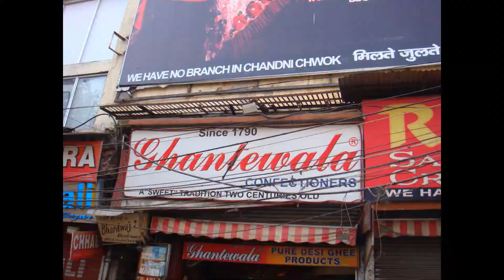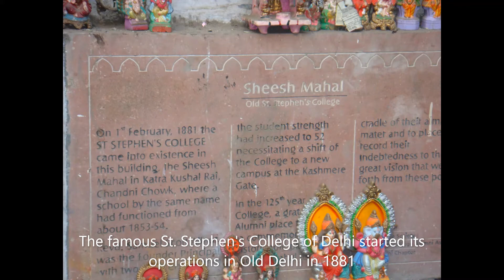Old delhi walking tour | Chandni chowk walking tour | Delhi 6 walks | Digambar Jain Lal Mandir Delhi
Old Delhi walking tour also known as Chandni chowk walking tour shows the sites of the old Mughal Capital also known as Shahjahanbad till 1857 as it was setup by Shah Jahan in 1639. This Delhi 6 walks or Old Delhi walking tour covers the famous places including the Digambar Jain Lal Mandir Delhi, the Red Fort built by Shah Jahan in 1639 & now used by Indian Prime Minister to address the nation on Independence Day. The Chandni Chowk walking tour also includes Old Havelis of Chandni Chowk like Haveli Dharmapura & other Havellis of Old Delhi, old Mughal period shops that are centuries old,  Digambar Jain Lal Mandir Jain Temple (Lal Jain Mandir Delhi), St. Stephens college Delhi old building are also covered in this Old Delhi walking tour or Chandni Chowk walking tour.
Step into the Paranthe Wali Gali Chandni Chowk or Delhi 6 & relive the Mediveal times of Delhi in this part of the city  through the Chandni chowk walking tour or the Delhi 6 walks out.